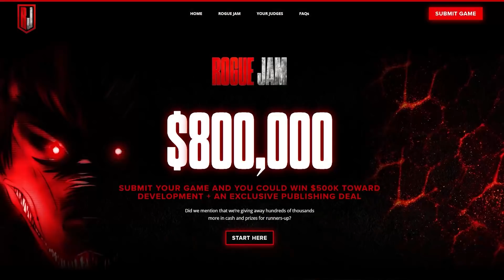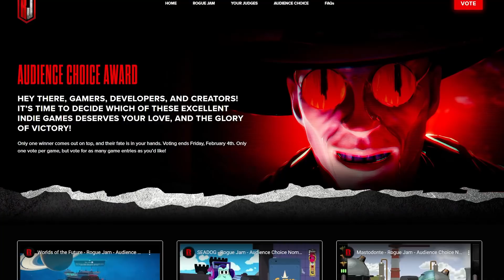This game... is going to be FREE!?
Go vote for who should with the @RogueGamesInc game jam!

0:00 Intro
0:46 Sponsor ⭐ Rogue Jam
2:01 This game... is going to be FREE!?